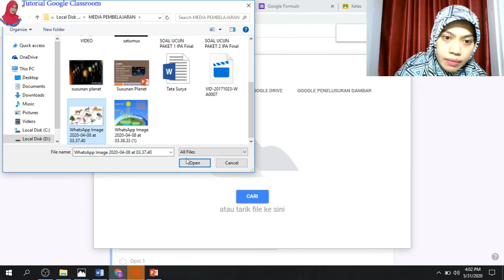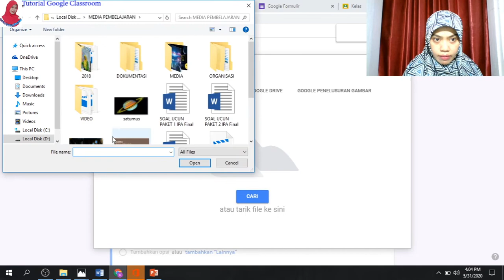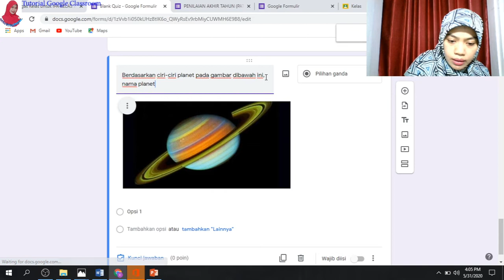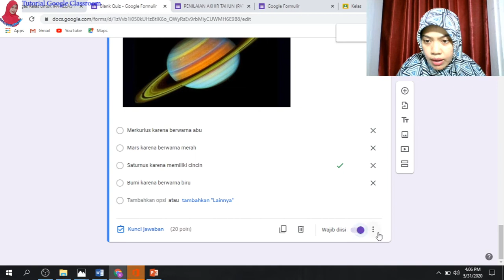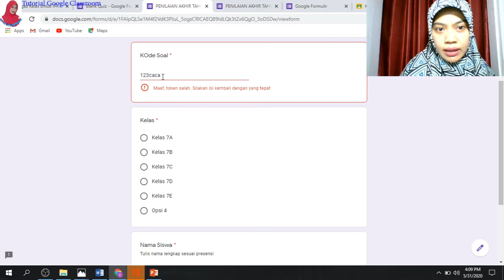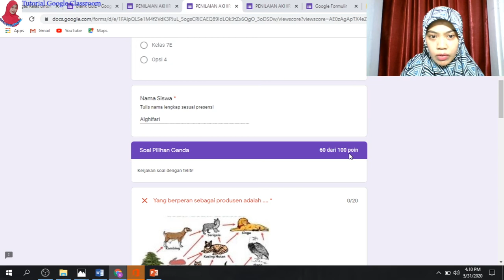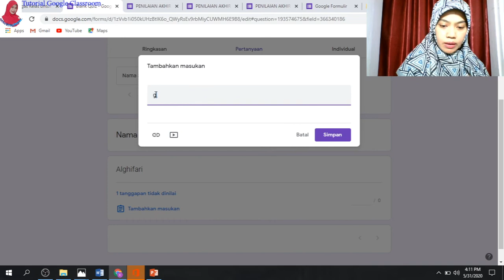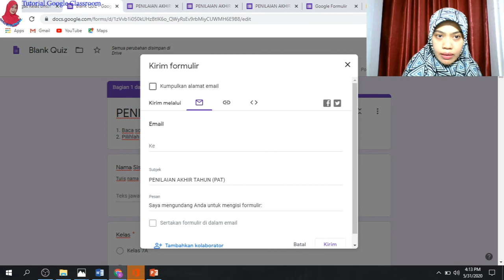Google Classroom ; Membuat Soal Online Yang Tampil Secara Acak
Soal online dapat dibuat acak merupakan lanjutan video membuat soal dengan token